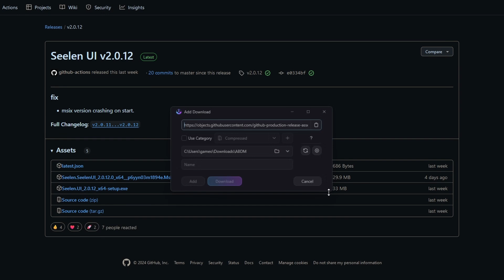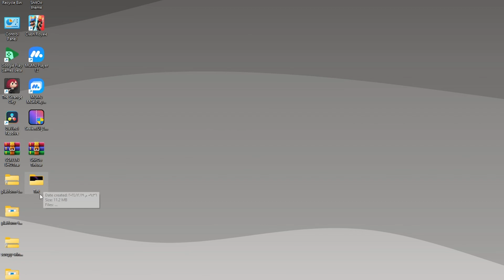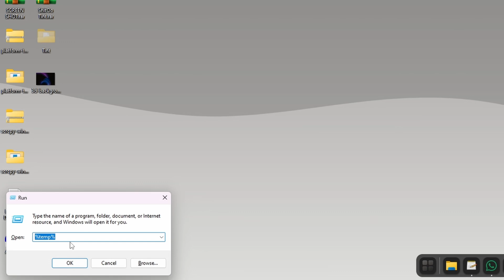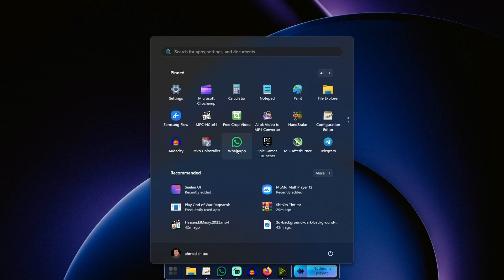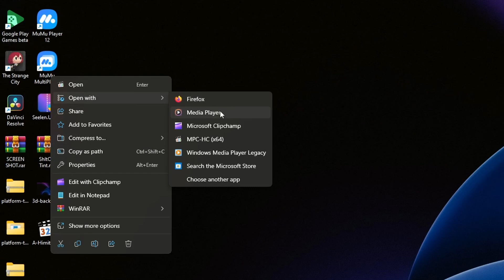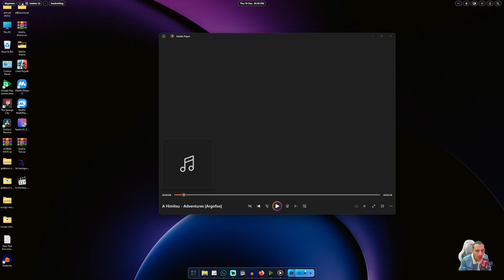برنامج هيخلى شكل الديسك توب عندك جذاب لدرجه العذاب